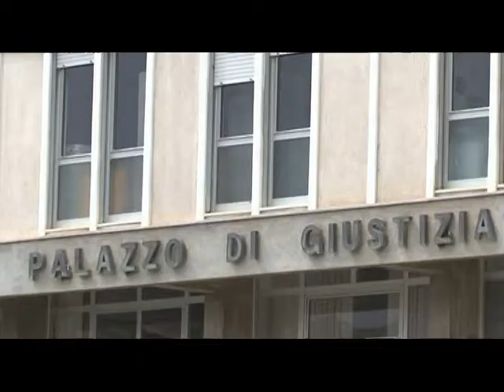IL PM MANCA CHIEDE GIUDIZIO IMMEDIATO PER AMORUSO 11 GEN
RTI | IL PM MANCA CHIEDE GIUDIZIO IMMEDIATO PER AMORUSO